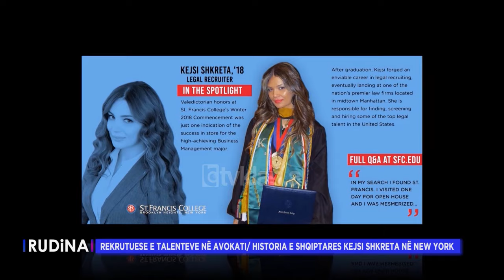Rudina - Rekrutuese talentesh në avokati/ Historia e shqiptares Kejsi Shkreta në New York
Në studio: Kejsi Shkreta